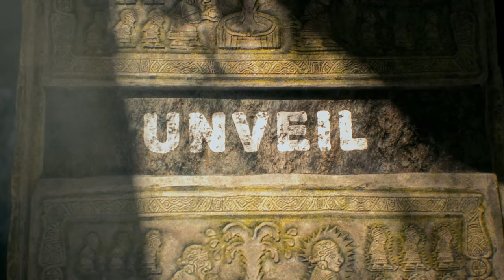Survival: Fountain of Youth - trailer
Survival: Fountain of Youth is a challenging single-player open-world survival game set on the Caribbean islands. Survive as a shipwrecked 16th-century explorer, craft tools and shelter, and uncover the secrets of both an ancient civilization and your own fate.
Release Date: 19 Apr, 2023
Developer: Odinsoft Inc.
Publisher: Twin Sails Interactive, CE-Asia